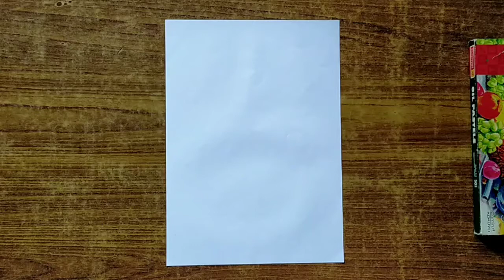How yo draw Beautiful Oil Pestal drawing step by step ....